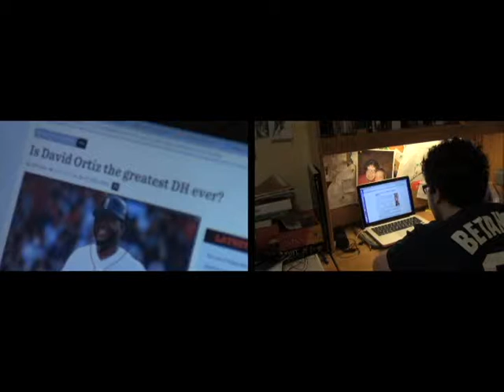Rivalry - Video Prod. 1 PFM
One Yankees fan's path to redemption after David Ortiz crushed his spirits...but would Ortiz do it again?